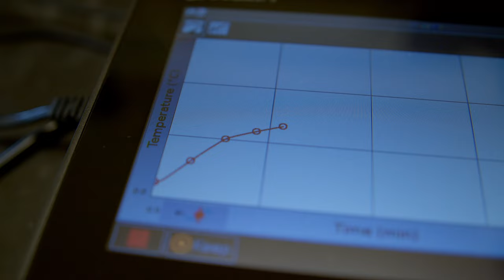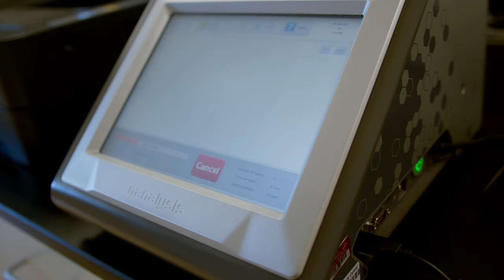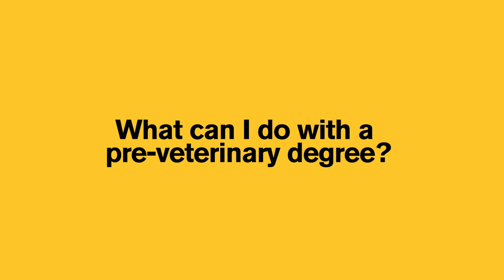What is a pre-veterinary medicine degree? | ASU Online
A pre-veterinary medicine degree is an undergraduate program designed to prepare students to apply for veterinary school or pursue other animal-related careers. ASU Online’s Bachelor of Science in applied biological sciences with a concentration in pre-veterinary medicine also includes classes in animal science, communication and leadership, with key courses taught by practicing veterinarians. Hear from ASU’s pre-veterinary faculty as they describe the online degree and share what it takes to get into veterinary school.

Like all pre-veterinary degrees, ASU Online’s program is rigorous and focuses on building a strong foundation of knowledge in science and math. The degree also includes classes in animal science, communication and leadership, with key courses taught by practicing veterinarians. Online students can complete internships, participate in research, join clubs, study abroad and more to build up their resume for veterinary school admission or other graduate school programs.